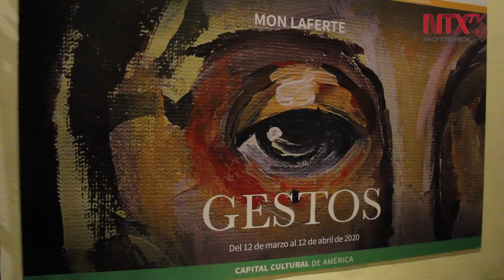Mon Laferte muestra su faceta de artista plástica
La cantante  Mon Laferte dió a conocer la obra pictórica de su autoría que podrá apreciarse en el Museo de la Ciudad de México.